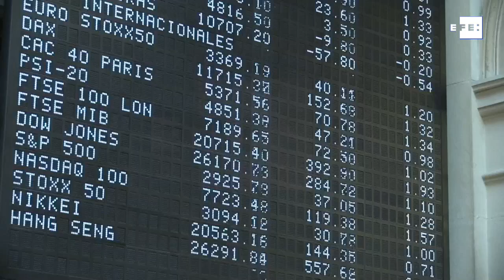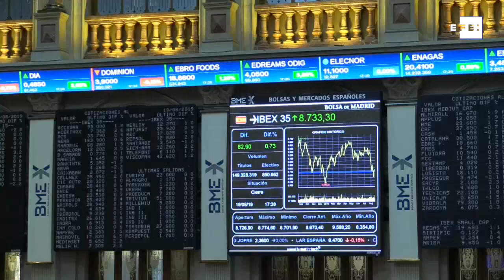El Ibex 35 sube un 0,73 % hasta los 8.733 puntos en sintonía con el resto de los mercados europeos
Madrid, 19 ago (EFE).-El Ibex 35 repunta un 0,73 % al cierre de la sesión y se sitúa en 8.733 puntos después de conocerse que el Banco Central Europeo está preparando un programa de estímulos para septiembre.
El resto de los principales mercados europeos de renta variable también cotizan con subidas pendientes de los diferentes frentes geopolíticos y aún con miedo de que se produzca una recesión a nivel global.